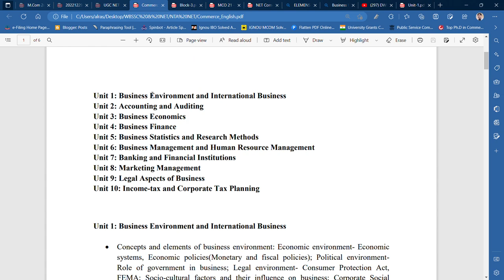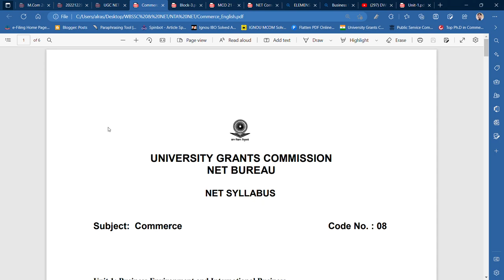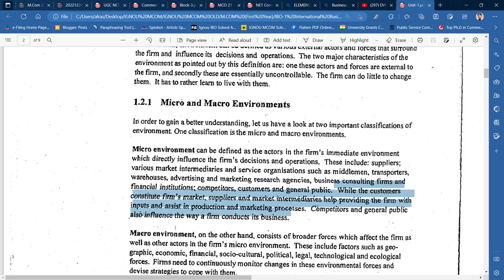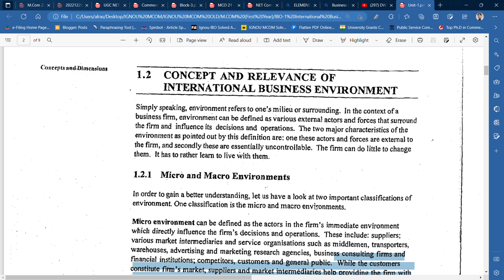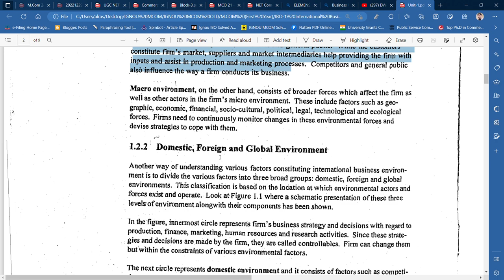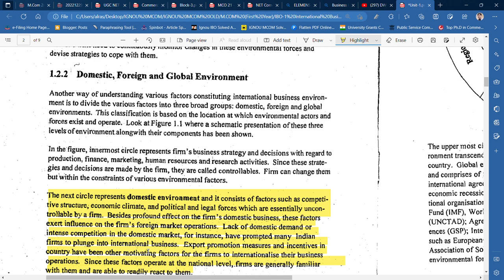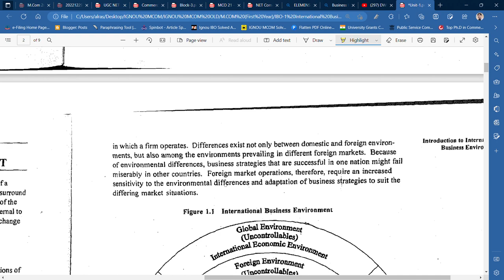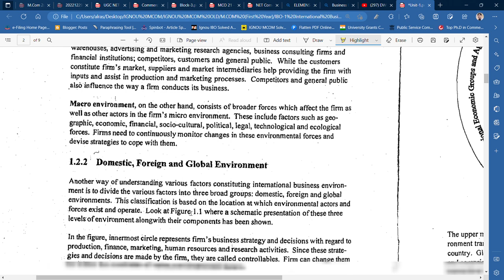UGC NET COMMERCE : BUSINESS ENVIRONMENT : Q - EXPLAIN THE CONCEPT OF BUSINESS ENVIRONMENT.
Commerce ePathshala
UGC NET COMMERCE : BUSIESS ENVIRONMENT : Q - EXPLAIN IT'S CONCEPT.